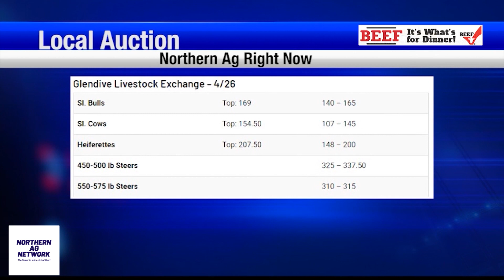Ag Sec. Tom Vilsack on EID Tags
An update from Northern Ag Network from Washington D.C.

- Anticipating a New Farm Bill
- Strong Sugar Prices, More Imports

Livestock, grain and fertilizer market updates coming up in this morning’s ag report.

- Fertilizer Costs Stay Elevated Despite Challenges
- Local Auction: Glendive Livestock
- Sheep: PAYS